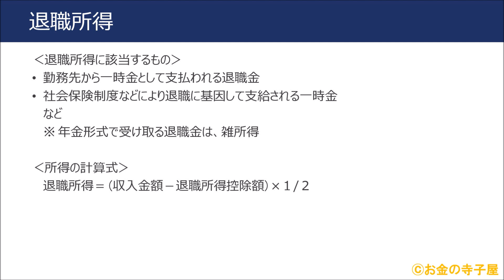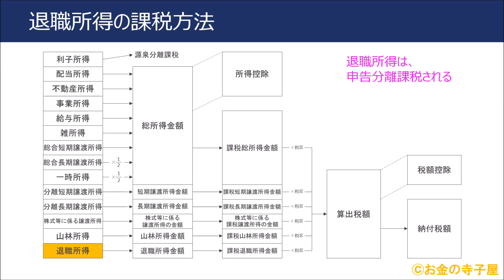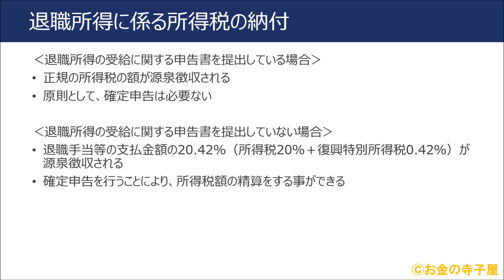ＦＰ２級本格講座－タックス10退職所得